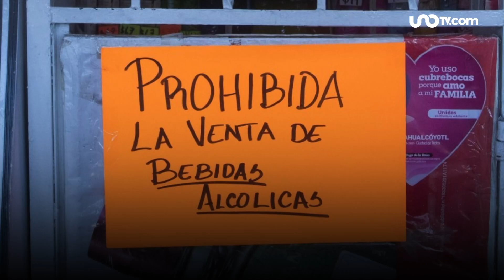No destapes la cheve: habrá ley seca en esta alcaldía de CDMX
Durante la fecha señalada de ley seca no se podrá vender bebidas alcohólicas de ninguna graduación o darlas gratis.

00:00 El próximo 9 de octubre habrá ley seca en algunas colonias de la alcaldía Iztapalapa en CDMX.
00:20 ¿En qué colonias aplicará?
00:37 ¿En qué establecimientos será la prohibición?
01:04 ¿Qué pasa si no respetas la ley seca?